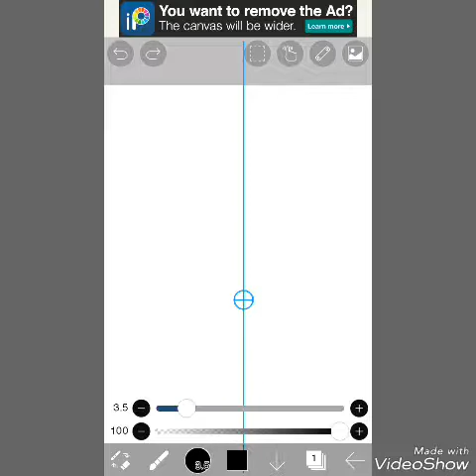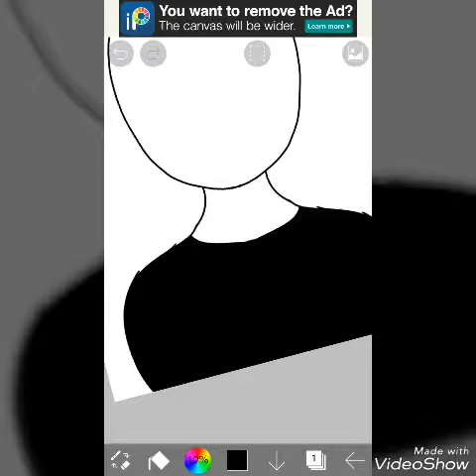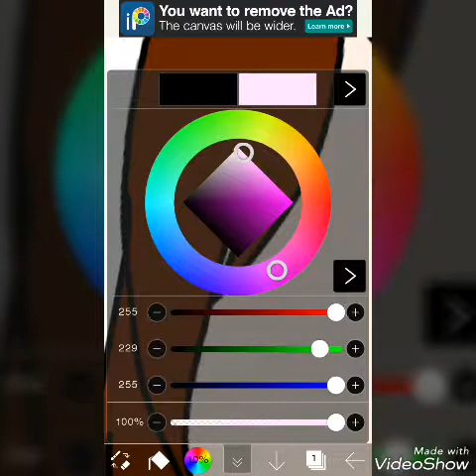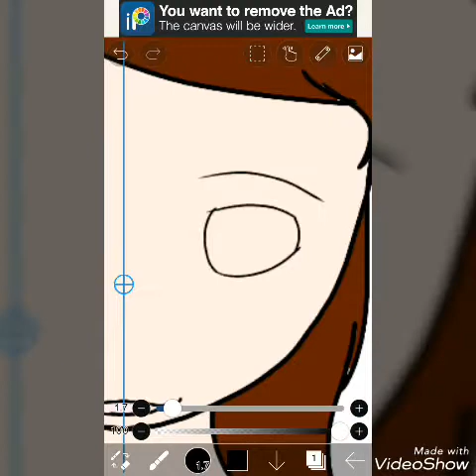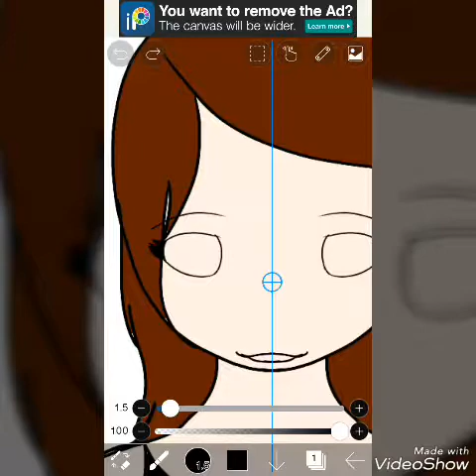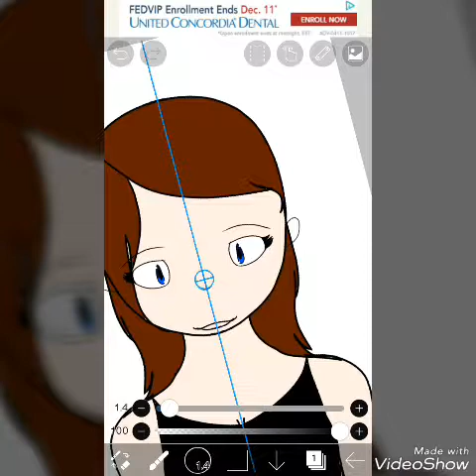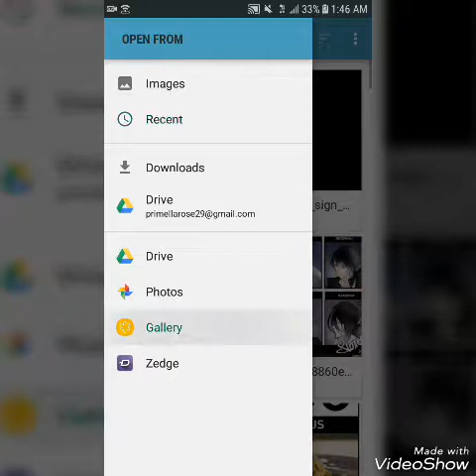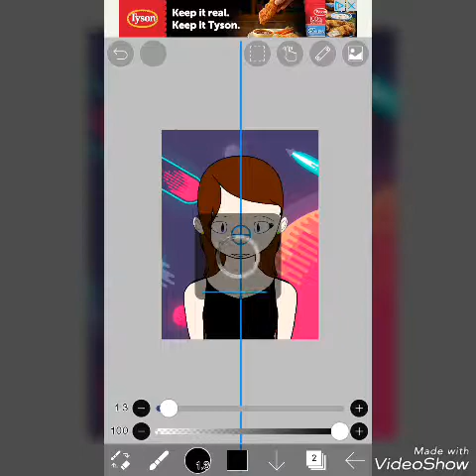Drawing Myself also doing drawing requests!!